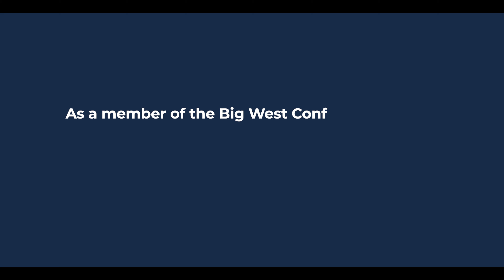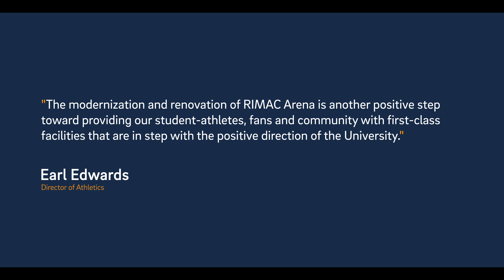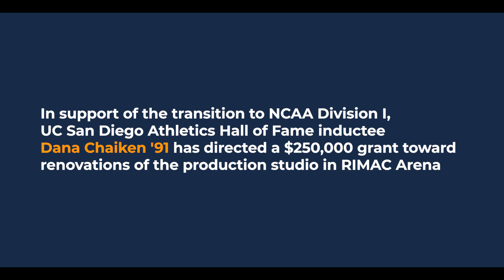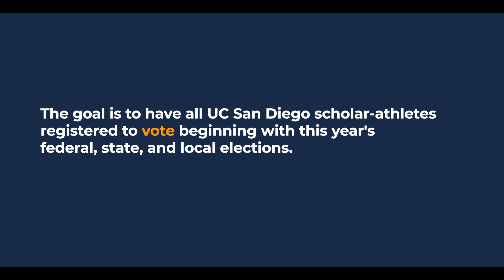Homecoming: UC San Diego Athletics Virtual Tour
Take a tour of the upgraded RIMAC Arena; new athletic facilities; Dana Chaiken Production Studio; as well as get an inside perspective from Earl Edwards, UC San Diego Athletics Director, about what NCAA Division I sports will mean for UC San Diego.